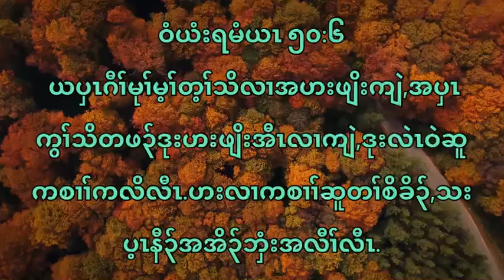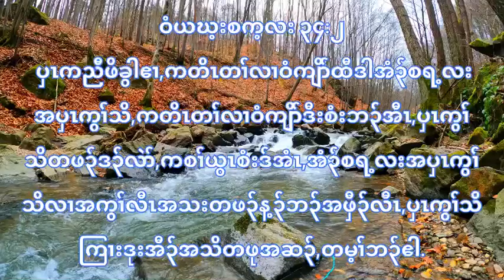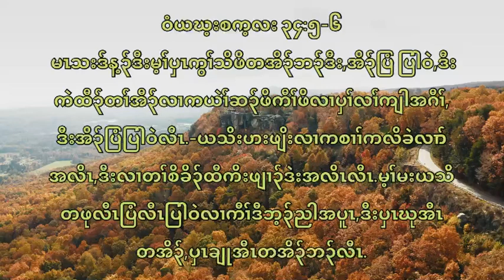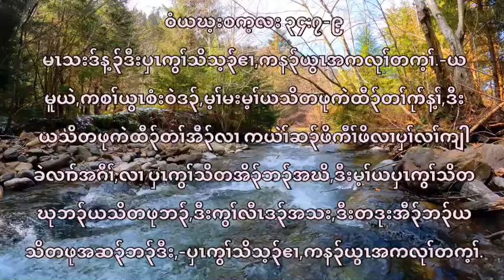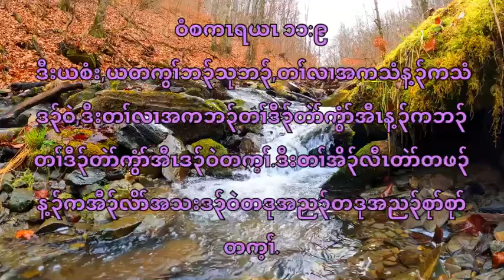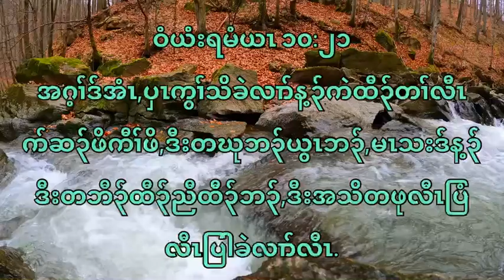Karen bible Verses